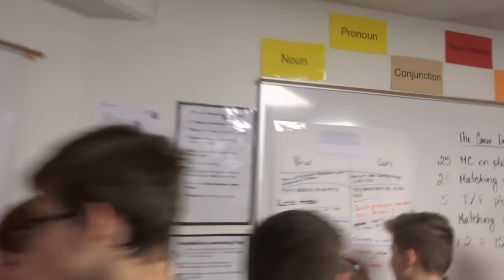2/20/18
This video is about Spring Daily Announcements